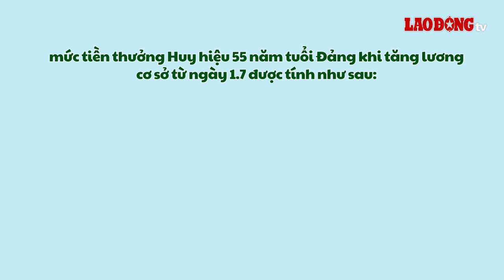Mức tiền thưởng Huy hiệu 55 năm tuổi Đảng khi tăng lương cơ sở lên 30%| Báo Lao Động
Nếu từ ngày 1.7, lương cơ sở tăng từ 1,8 triệu đồng lên 2,34 triệu đồng thì mức tiền thưởng Huy hiệu 55 năm tuổi Đảng cũng sẽ tăng theo.
* Đường dây nóng: 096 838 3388